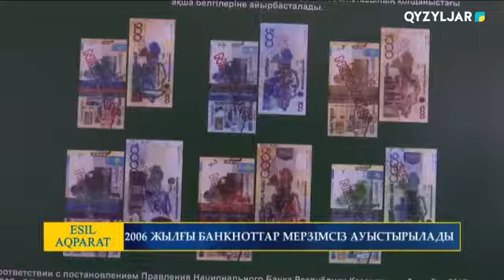2006 ЖЫЛҒЫ БАНКНОТТАР МЕРЗІМСІЗ АУЫСТЫРЫЛАДЫ